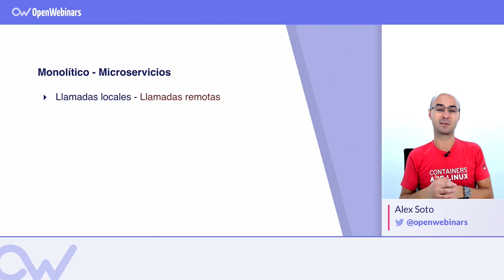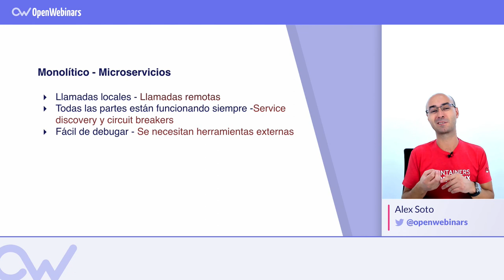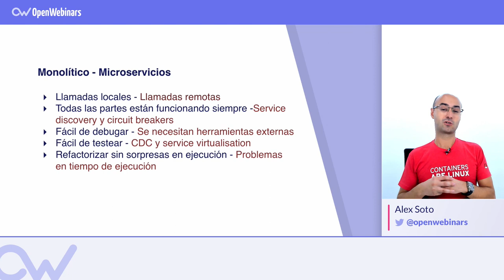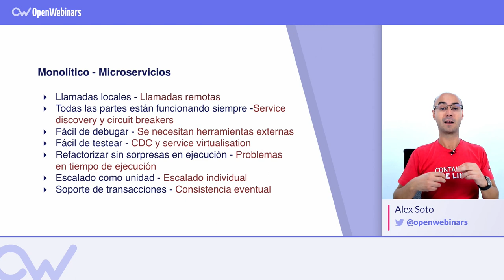LAS 7 CARACTERÍSTICAS PRINCIPALES DE ESTRUCTURAS MONOLÍTICAS Y DE MICROSERVICIOS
ÍNDICE:
1 # 0:21 Tipos de llamadas
2 # 0:50 Funcionamiento de servicios
3 # 1:34 Debugar
4 # 1:54 Testear
5 # 2:33 Refactorización
6 # 3:42 Escalado
7 # 4:03 Soporte transacciones